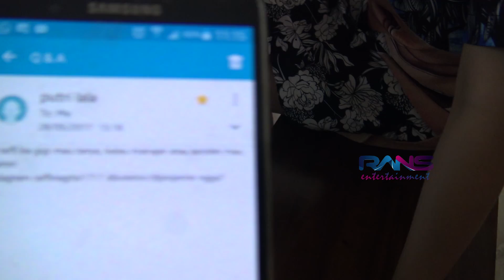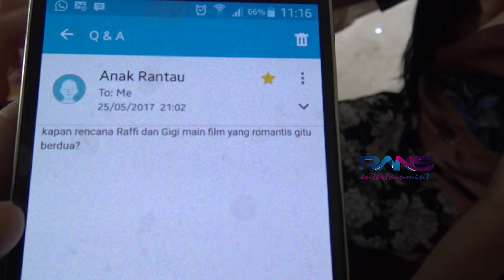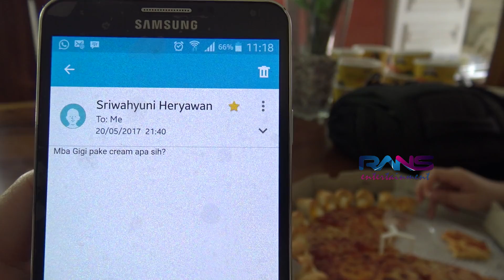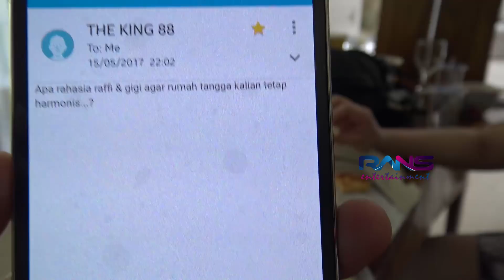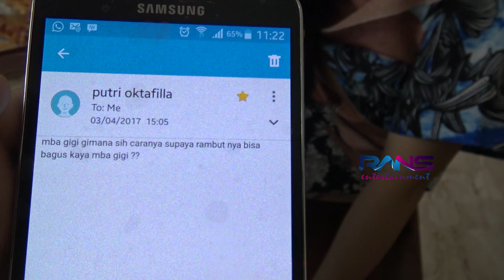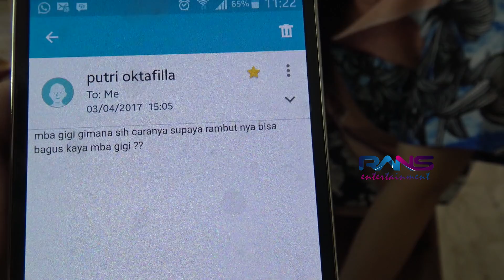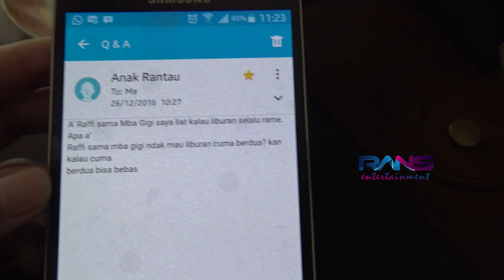RAHASIA GIGI!!!! - Diary Mamank RANS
Banyak Request untuk Q & A RANS, nah inilah dia Q&A ala MAMANK!!!

Follow akun Twitter dan Instagram RANS ENTERTAINMENT di @ranstainment